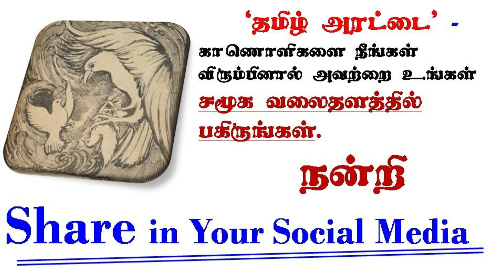Ponniyin Selvan - 44 [ Part 4 ] / பொன்னியின் செல்வன் // writtern by Kalki AUDIO